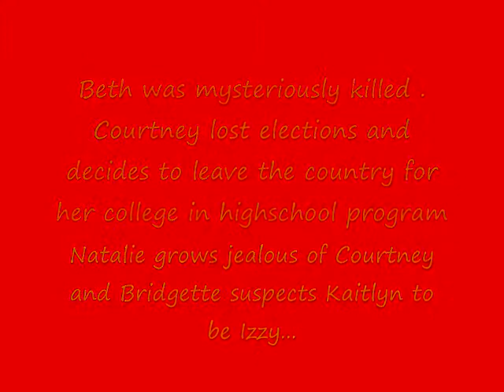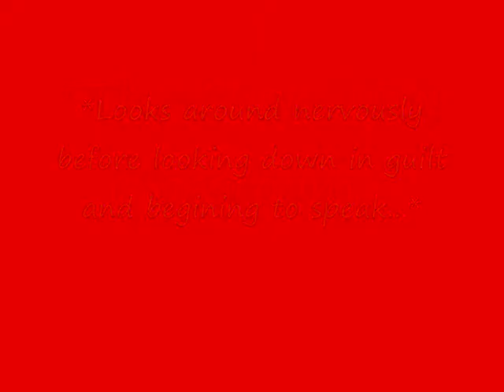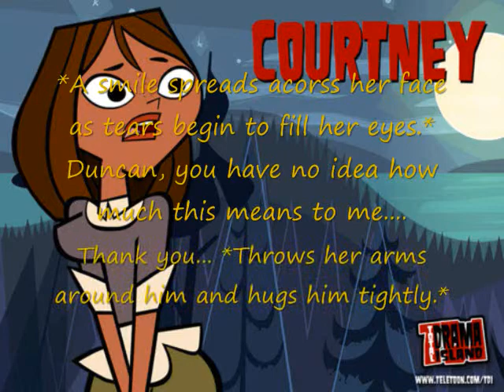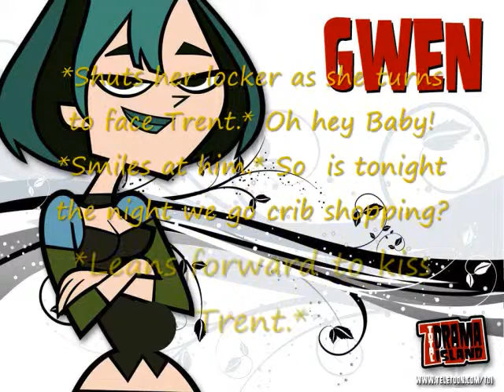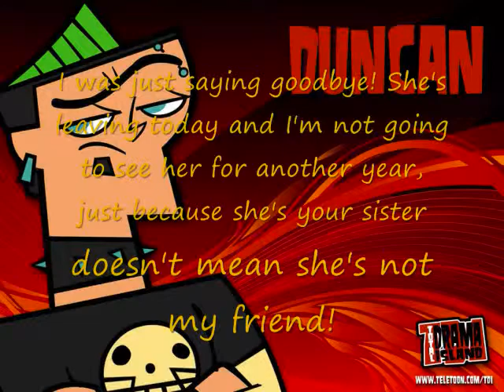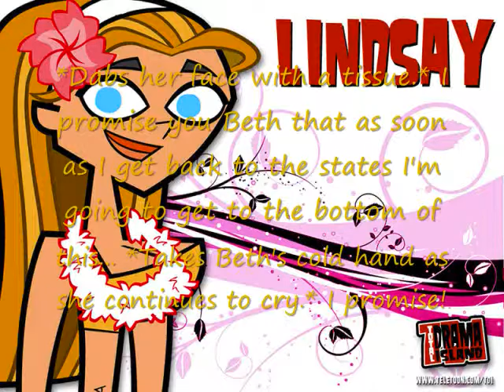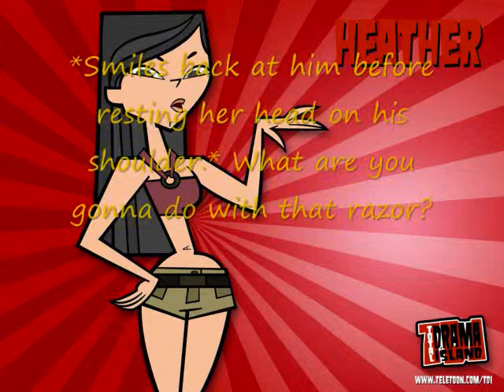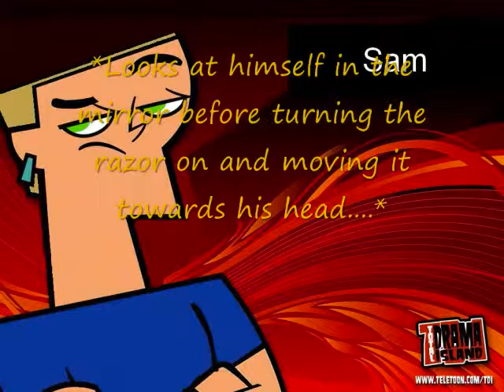Total Drama High Season 3 Episode 13.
Hope you all liked the episode(:! 12 Episodes left of this season!